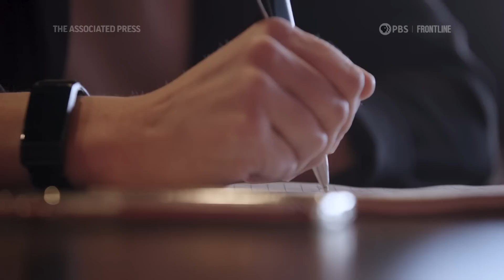Michael Flynn: From DC insider to holy warrior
An investigation by The Associated Press and Frontline finds that Michael Flynn, the retired Army general and former Trump national security adviser, has been building a political movement mixing conspiracy theory with Christian nationalist ideas. (Sept. 7/ Video edited by Serginho Roosblad)